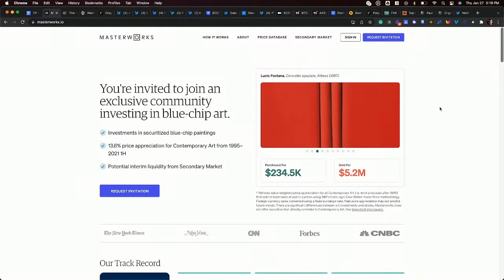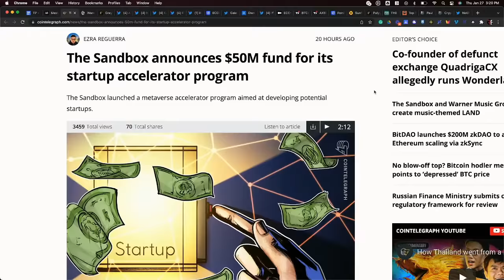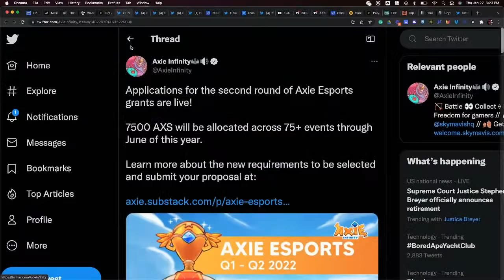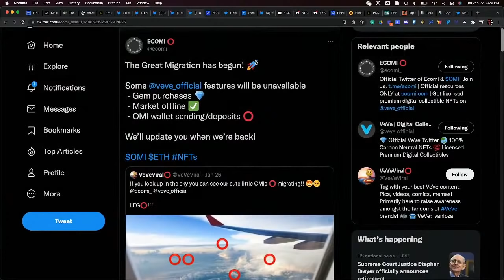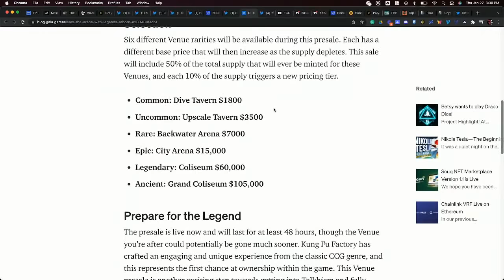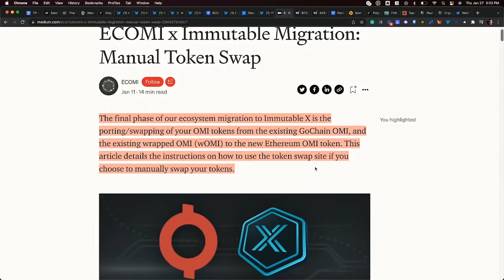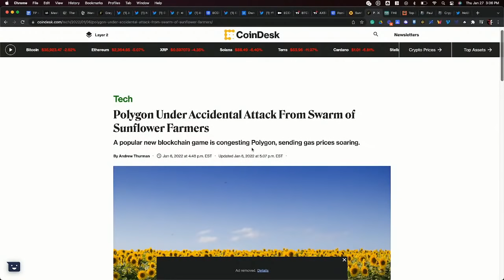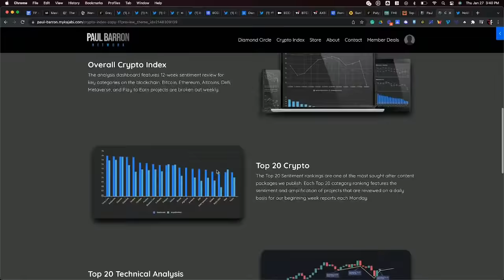Top Trending Metaverse & NFT Games | Sentiment Analysis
On this episode, we're taking a look a few of the top trending metaverse and NFT play-to-earn games. A few dominating the news right now are: Sandbox SAND, Axie Infinity AXS/RON, Gala Games GALA, Ecomi OMI, and PlaceWar PLACE/GEAR. We're also analyzing their recent sentiment and amplification data.

Invest in blue-chip art for the very first time by signing up for Masterworks ➜